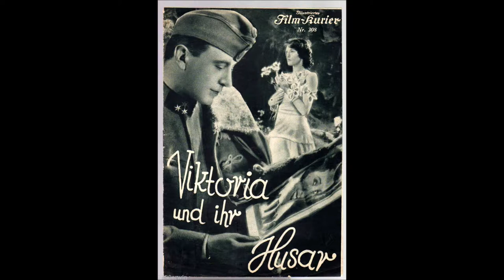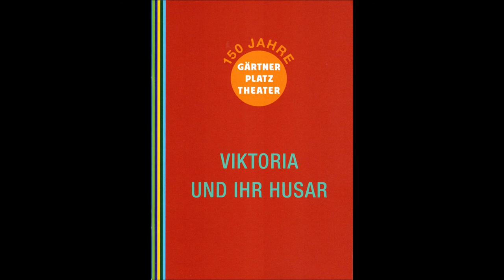Hubert Deuringer spielt Paul Abraham (neu digitalisiert)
Bei YouTube finden sich unzählige Plattenaufnahmen von Liedern des Komponisten Paul Abraham. Hier hören Sie ein schwungvolles Abraham-Potpourri mit dem populären Akkordeonisten Hubert Deuringer. Mal was ganz anderes.